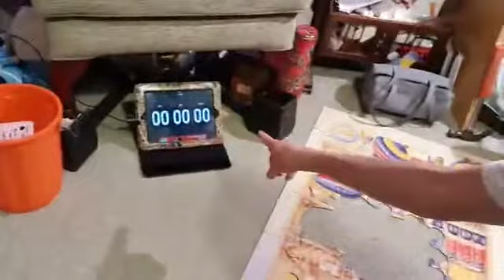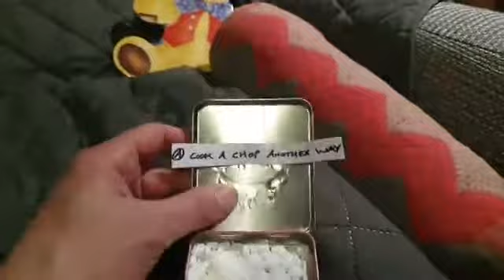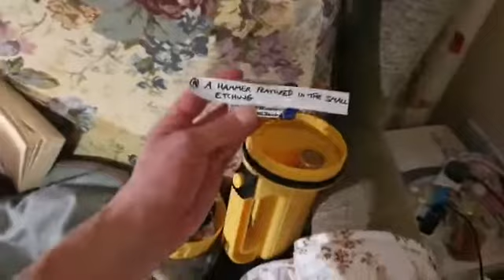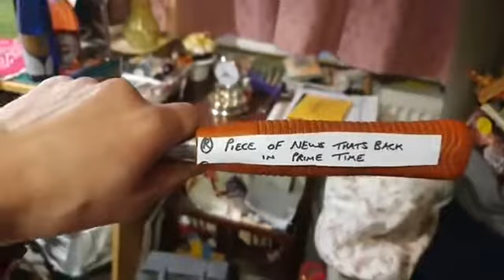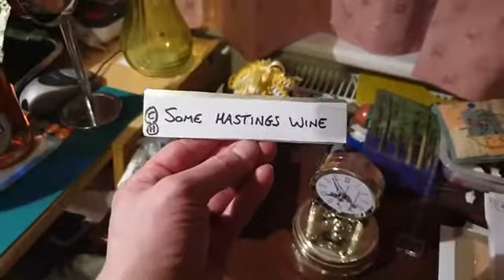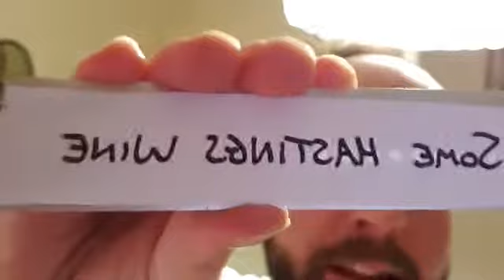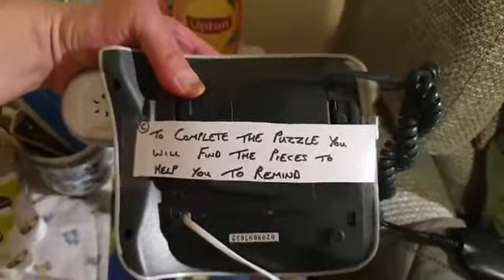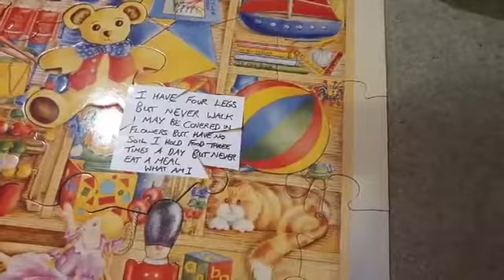The Panic Room Live (not live!)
So during my Isolation Days I came up with a little fun to entertain others!

This was my very own Panic Room that those who watched could comment and hope to help me out of the Panic room!

Did I get out?
 Why not watch and see or maybe play along but, remember it was live a year ago and this is just a recap.

Enjoy solving those clues, Riddell's and more.